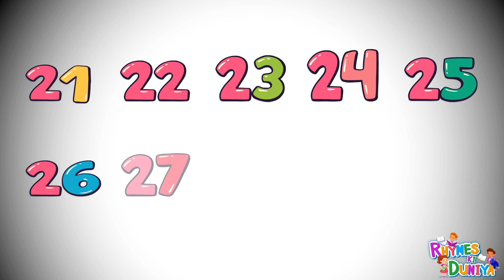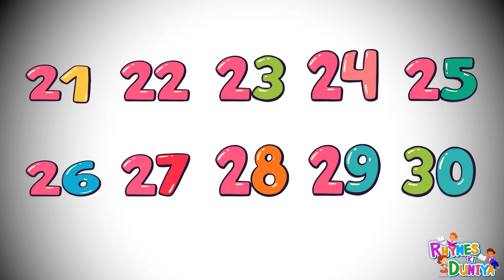1_to_10 Numbers Counting for Kids | Number Names 1 to 10 | Count Numbers1-10